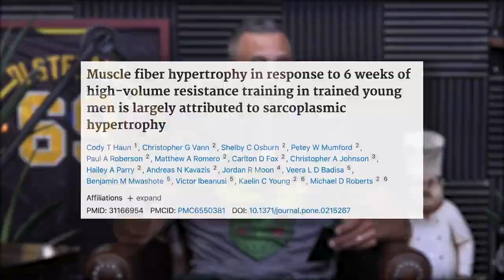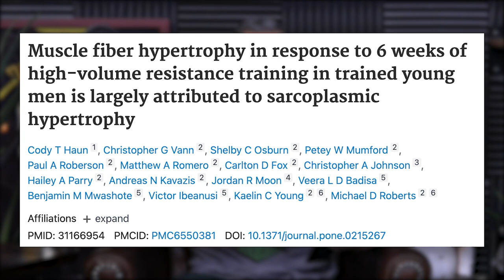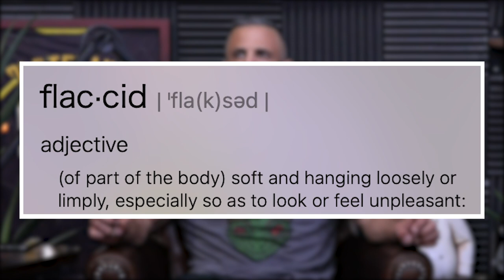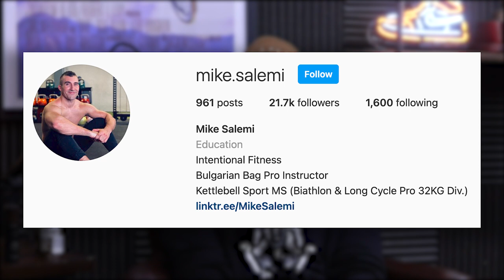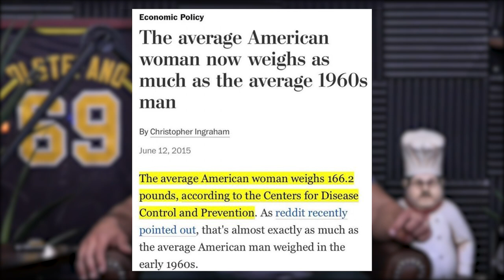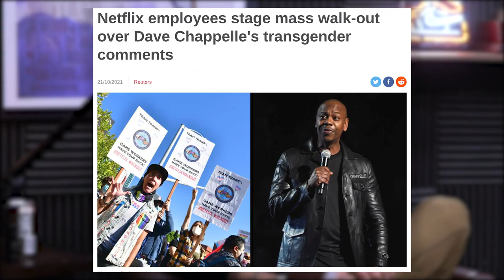1668: Best Exercises to Build the Back, Supplements That Should Never Be Taken Together & More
00:00 No BS 6-Pack Giveaway
01:20 Another study confirmed the validity of sarcoplasmic hypertrophy.
08:33 One more step to being completely plugged in.
18:50 What is Mind Pump is watching on TV?
19:40 Netflix takes a stand.
20:40 Mind Pump rates the various Batman’s.
22:20 The PRx cages are on another level!
25:23 The potential benefits of teaching your baby sign language.
27:05 Mind Pump Kitchen featuring Butcher Box cuts.
29:35 Tetherball, an outlet for your anger.
33:20 The arms race no one is paying attention to.
35:27 Halloween costumes have come a LONG way.

43:45 Quah question #1 – What are the best exercises for building the back?
49:17 Quah question #2 – What is the difference between mobility and flexibility?
53:28 Quah question #3 – When is the best time to train the core, and how often?
58:25 Quah question #4 - What supplements should not be taken together?

Muscle fiber hypertrophy in response to 6 weeks of high-volume resistance training in trained young men is largely attributed to sarcoplasmic hypertrophy

Netflix fired an employee who leaked information about Dave Chappelle's special

Behind murky claim of a new hypersonic missile test, there lies a very real arms race

Which is Best - Mobility or Stretching? - Mind Pump Blog

People Mentioned